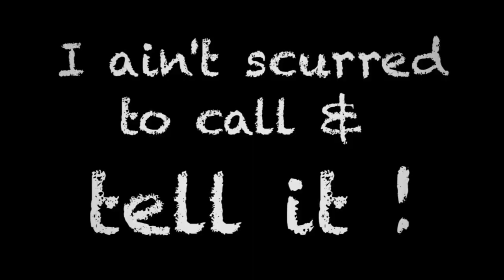You Steal Cable (Parody) by Darlene McCoy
Parody of James's Fortunes "God is Able" entitled "U Steal Cable" by Darlene McCoy. Have you ever caught someone red handed stealing your cable or someone else's cable? Well Darlene's alter ego Peace Ann Love gets rowdy with this discovery.